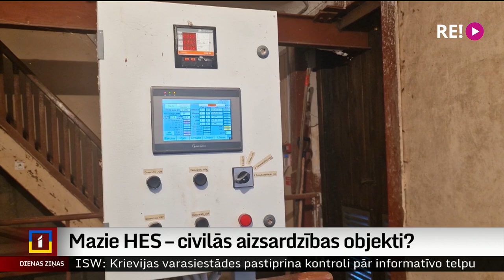Mazie HES – civilās aizsardzības objekti?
Papildu garants enerģētiskās krīzes gadījumā būtu mazo HES iekļaušana civilās aizsardzības objektu sistēmā, uzskata nozares pārstāvji. Tas gan vēl būtu jāpārrunā ar atbildīgajām ministrijām. Ekonomikas ministrija diskusijai būtu gatava, taču norāda, ka situācija jāvērtē plašāk.